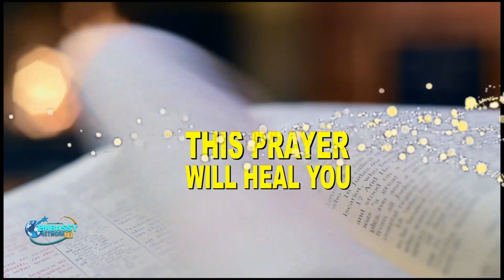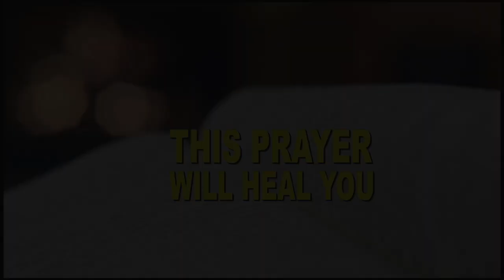THIS PRAYER WILL HEAL YOU /// PR PETER MORWABE